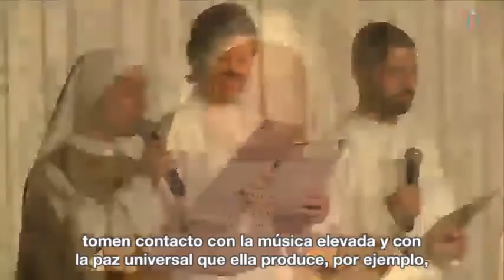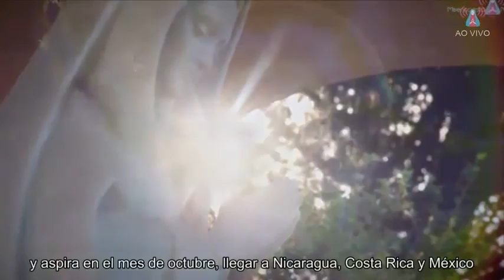Music for the Healing and Upliftment of Humanity - 09/23/2016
Marian Center of Figueira, Brazil